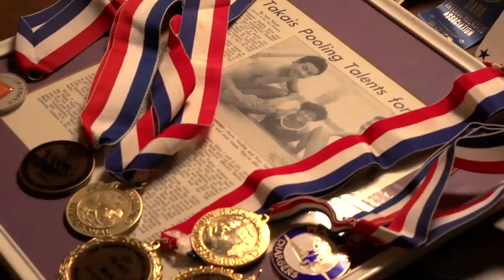Mark Takai -- Digging Deeper for Hawaii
Mark Takai is a member of the Hawaii House of Representatives, representing the 33rd district, as a Democrat. He is running for the United States House of Representatives for Hawaii's 1st congressional district in the 2014 elections, following incumbent Colleen Hanabusa's decision to run for the United States Senate.